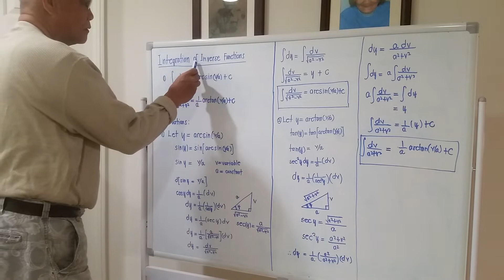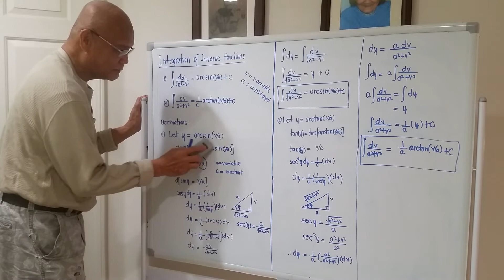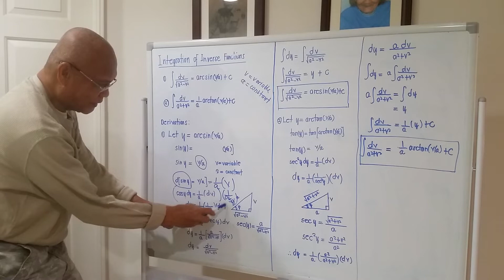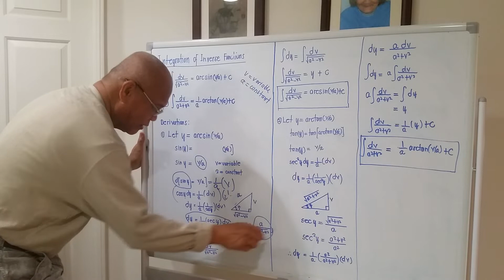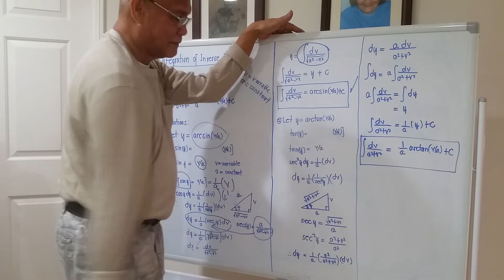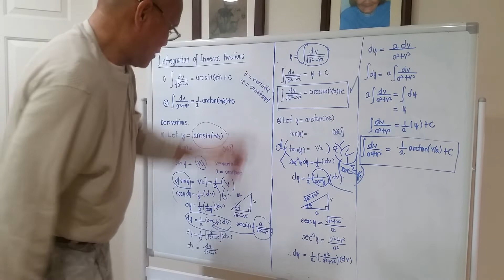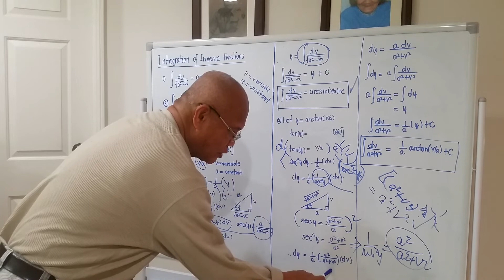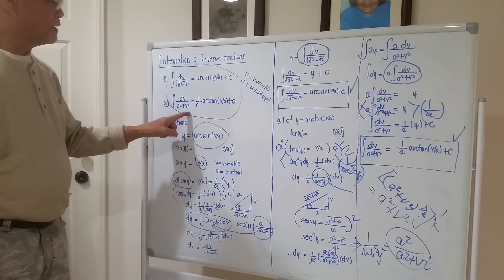L20 Integral Calculus _ Integration of Inverse Trigonometric Functions Part 1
Derivations of the inverse functions formulas.